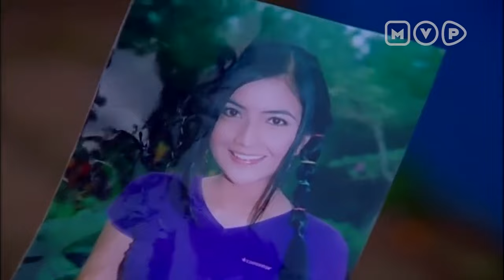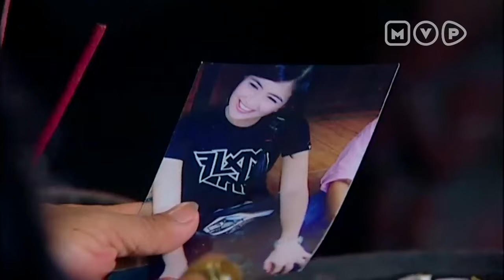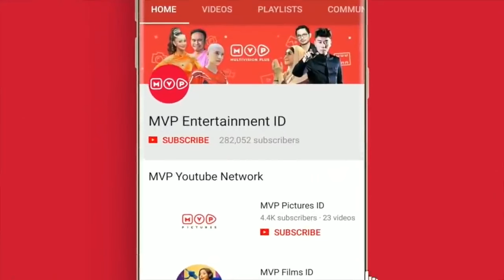Berebut Cinta Reva Cinta 2020 Episode 35